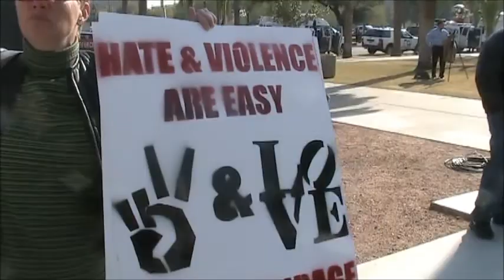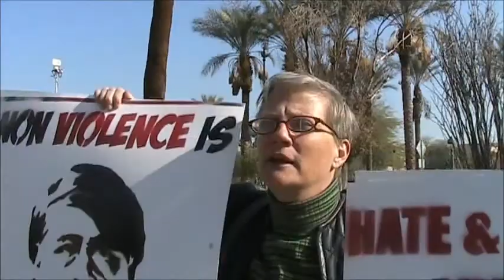Arizona Legislature First day 2011 Code Pink Phoenix Arizona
Morpheus heads down to the Capitol where the people are out to tell the "representatives" what they want them to know.  I meet with Lizzy who is for http;// women for peace.  There were many in attendance many who are demonstrating for the rights of the individuals to be left alone.  Others were demonstrating against SB 1070 and were singing in Spanish.